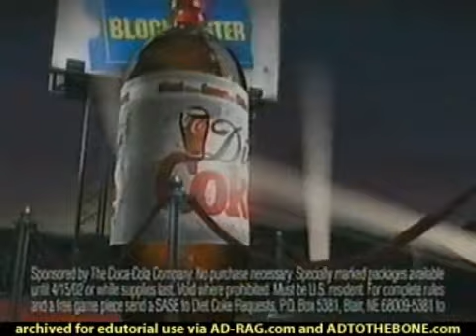Diet Coke (2002) Television Commercial